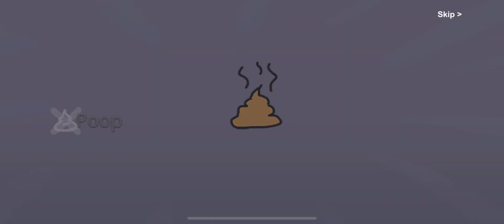FUNNIEST GENSHIN IMPACT WISHES WANDERER PULLS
IAM USED THIS 😍
Old …

NEW..
Editing Laptop
Secnd Monitor
Nrml use headphones
Mouse pad